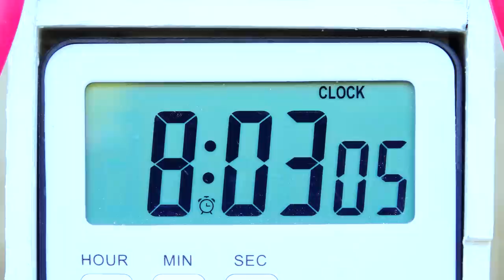Crane, Excavator, Tank rescue Monster truck Construction vehicles & their functions Car toy for kids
Crane, Excavator, Tank rescue Monster truck Construction vehicles & their functions
Once upon a time, a tank was practicing shooting at a target but accidentally missed and hit the road, creating a very deep hole. Later, it rained heavily, causing the hole to fill up with water, making it impossible for other vehicles to see it. Unfortunately, a monster truck fell into the hole, and when a excavator passed by and saw the situation, it tried to rescue the monster truck but also fell into the hole due to its depth.

Luckily, a crane truck came to the rescue and lifted both vehicles out of the hole safely. The monster truck and the excavator were both covered in mud and needed a good wash. The crane truck carefully carried them to the wash station where they were scrubbed clean and looked as good as new again.

The story teaches children about the importance of safety and being aware of their surroundings while driving. It also emphasizes the value of teamwork and helping others in need. Children can learn that accidents can happen, but with the help of others, problems can be solved. They can also learn about the different types of
construction vehicles and their functions.
Overall, it's a fun and educational story that can entertain and teach children valuable lessons.

Summary of Video Content:
00:00 Construction vehicles and their functions
04:24 Cranes rescue Tractors mini, Excavators and Trucks carrying fruit
08:47 Excavator rescues concrete mixer truck, dump truck, sand truck
12:03 Concrete mixer trucks, excavators, cranes help tractors carry fruit
15:56 RC Excavaotor, Crane truck rescue mini Tractor in the Park
18:45 Excavators, cranes, Huggy Wuggy rescue trucks and car washes